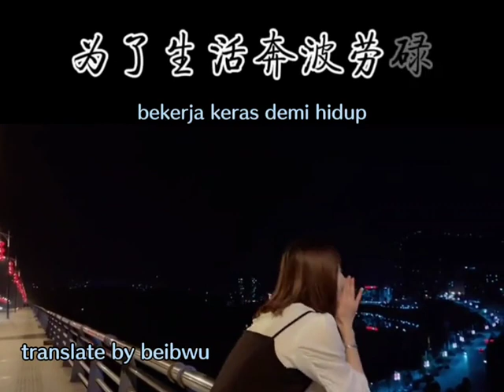25 October 2022